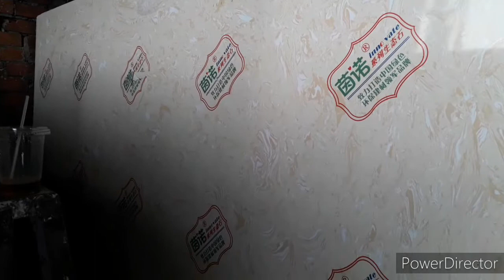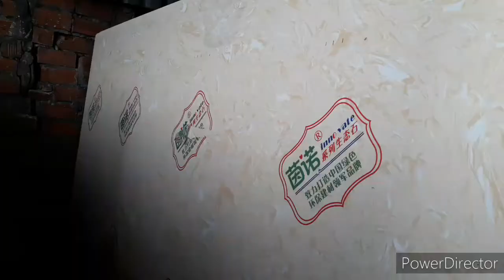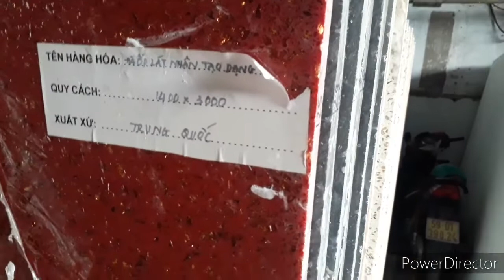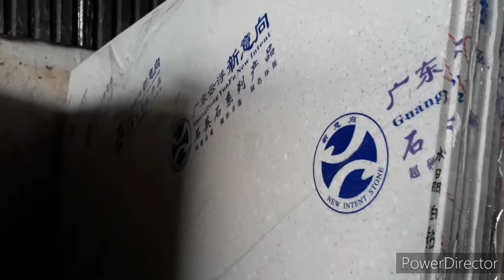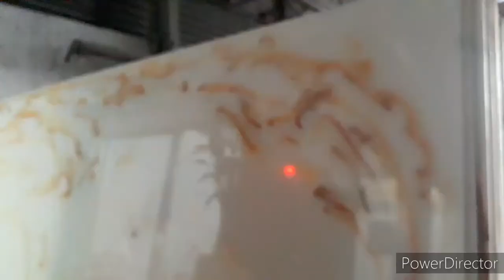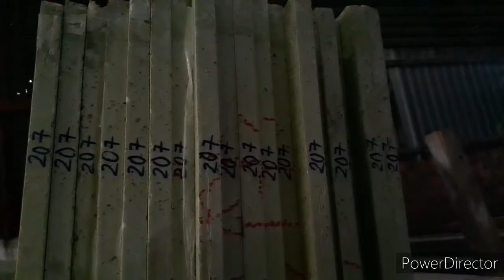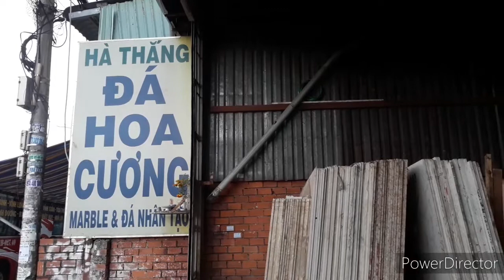Khám phá kho đá hà thắng có những mẫu nhân tạo nào đẹp nhất .tham khảo cho nhà mới.